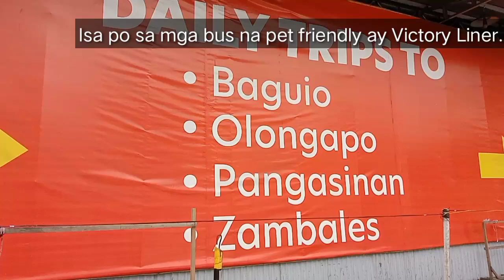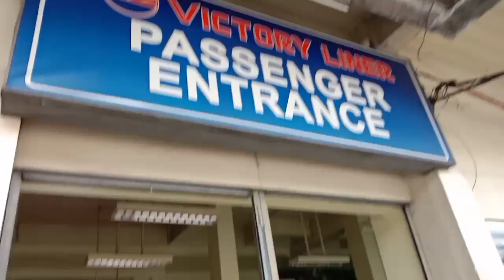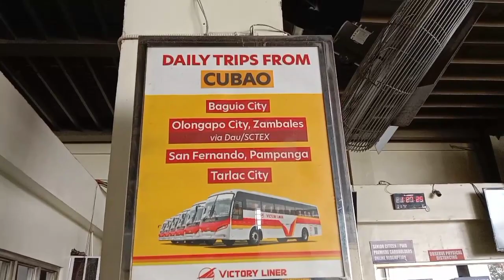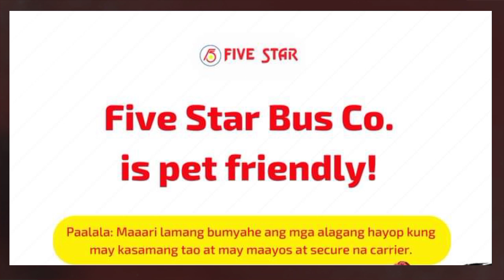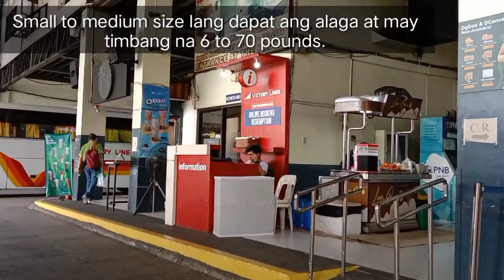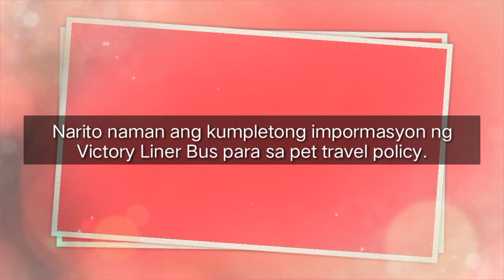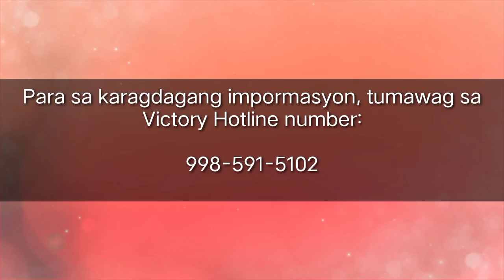Victory Liner & Fivestar Bus Pet Friendly Bus. New terminal of Victory Cubao now open.